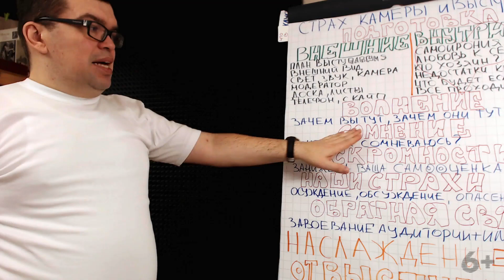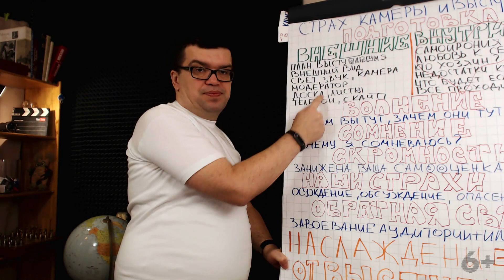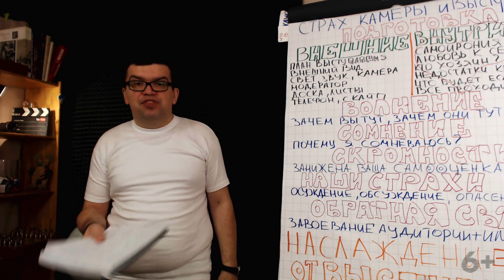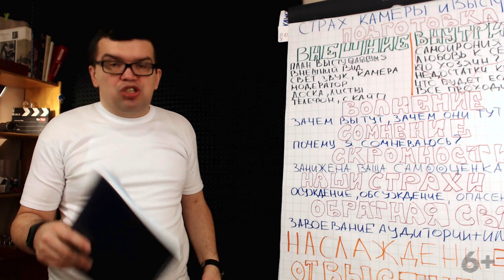Как перестать бояться публичных выступлений и сомневаться перед прямым эфиром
Наверняка многие сталкивались с тем, что перед выступлением на публику не всегда получалось собраться с мыслями и набраться решительности перед выходом. Друзья, с этим возможно справиться! В нашем ролике Вы узнаете рекомендации как перестать бояться публичных выступлений и сомневаться перед прямым эфиром, смотрите!